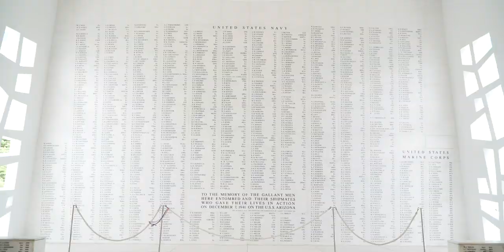One Week in Hawaii | Cinematic Vlog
tools used to make this video:
Sony a6500
Sony 18-105mm lens
Canon 5D Mark II
Canon 24-105 lens
Rode VideoMicro
Zhiyun Crane Plus gimbal
Manfrotto mini tripod
Tiffen Polarizer (72mm for Sony 18-105)

My family recently went on a trip to Hawaii, more specifically, the island of Oahu. It's a special place for us. My dad was born there and we have visited in the past. But this was my wife Katie's first time and it was cool that we were able to go together as a family.

We got to experience some of the islands biggest attractions including the Arizona Memorial at Pearl Harbor, Kualoa Ranch (famous film location of Jurassic Park), Hanauma Bay, and Diamond Head.

We would love to go back one day, maybe when we have kids of our own ;)